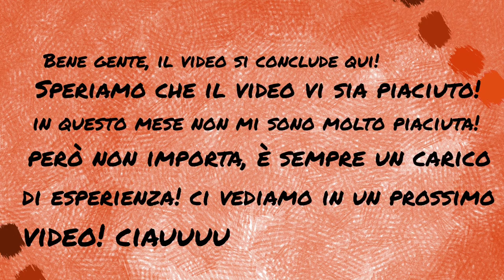🧡Monthly Vlog al maneggio ~ Agosto 2020🧡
Questo è il monthly Vlog di agosto! Per le ferie, ho fatto solo 4 lezioni in questo mese! Tutte con Orsetta! In questo mese non mi sono molto piaciuta per vari motivi, ma vorrà dire che userò questo per farmi un altro carico di esperienza!
Beh, ora non mi resta che augurarvi una buona Visione!🧡

Ciao!